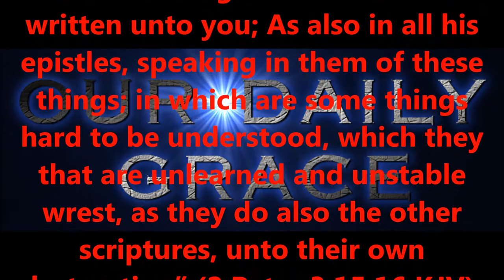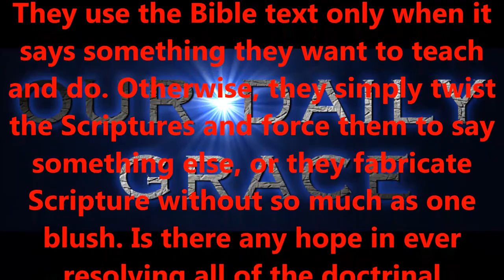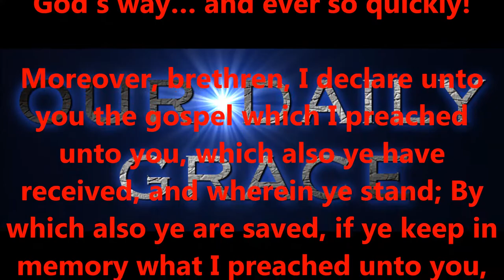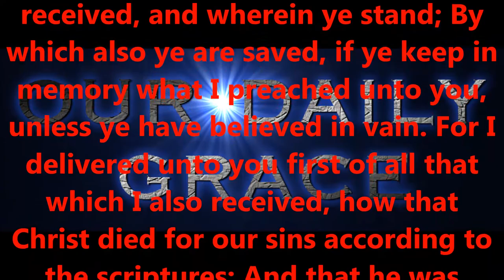UNDERSTANDING THE BIBLE - PART ONE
Produced by,
Lonnie Martin

Written by,
Shawn Brasseaux
Lonnie Martin